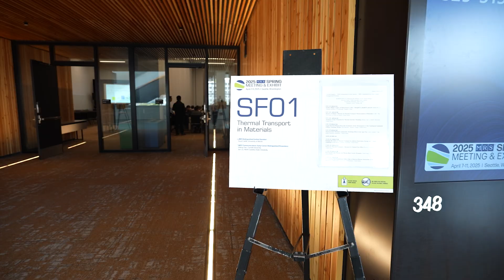Meet MatSci's Leading Voices on MRS TV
Leaders from across materials science know that MRS meetings are the best place to exchange insight and discover new ideas. Explore their work through these fascinating interviews:
Making Sense of a World Out of Balance with Prineha Narang
Synthesizing Proteins to Solve Environmental Challenges with David Baker and James De Yoreo
Advanced Data Analysis Techniques in Materials Science with Simon J. L. Billinge